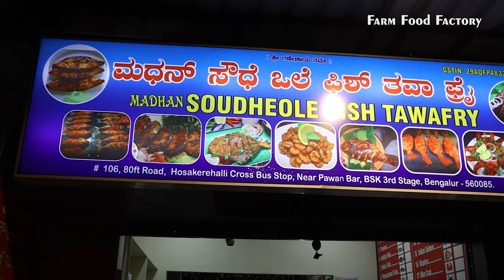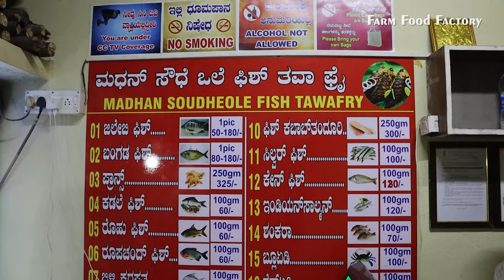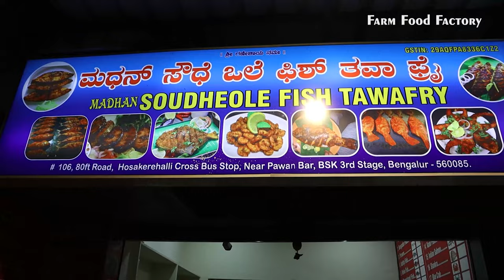Firewood Fish Tawa Fry | Best Fish Fry in Bangalore | Madan Fish Fry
In Bangalore/Bengaluru city, there are many places where fish is available. Even though many hotels and restaurants serve mutton and chicken dishes, there is a separate fan base for the fish fry, especially tawa fish fry. The trend of cooking fish over tawa has almost replaced the practice of frying fish fully in the oil.  Tawa fish cooked over woodfire is the new trend in Namma Bengaluru.

Hoskerehalli near Banashankari is known as the tawa fish fry hub and Madhan Soudhe Ole Fish fry has earned a special place for itself among the fish lovers.

Madhan came up with the idea of fish fry business, the tawa fish fry cooked on woodfire almost a decade back and there is no turning back for him. Madhan who started on footpath has now transformed so much that he has set a shop and has a dedicated fish lovers that includes many celebrities from the Kannada film industry.

On the menu are nearly 20 varieties of both fresh and sea water fishes that include Tilapia, Mackerel, King Fish, Lady Fish, White Pomfret, Red Snapper, Seer fish, Sardine, Solomon etc. They have prawns and crabs on the menu.

Fish heads too are popular here where they are coated with masala and once the order is placed we fry it and serve. Many other varieties of fish keep coming up depending on their availability.

Fish are priced based on their size and market rates. For example Tilapia fish is sold for Rs 50 upto Rs 200 based on its size,.

Timings:
Shop opens by 4.30pm and will be closed by sharp 10.30pm. The sooner you head in, higher the chances of getting all varieties of fish. Items gets sold quickly..

Address:
840, Hosakerehalli Cross Rd, 2nd Phase, Hosakerehalli Layout, Banashankari 1st Stage, Banashankari, Bengaluru, Karnataka 560085.

About us:
Farm Food Factory is an Indian village cooking channel started in the year 2017 and dedicated to foodies and ancient foodlovers. On our youtube channel, you can find all kinds of vegetarian and non-vegetarian dishes and also recipes for popular food items. One of our sole intentions is to profile traditional and lost recipes.